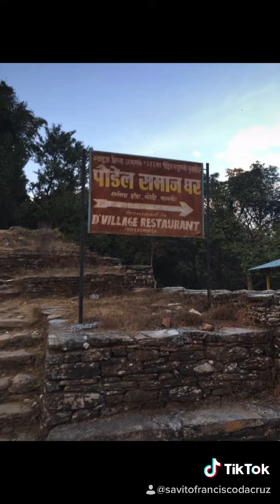Night view from pokhara Nepal 🇳🇵 moutains 🙏👏✌️🇮🇳🇮🇳❤️🤟🥰